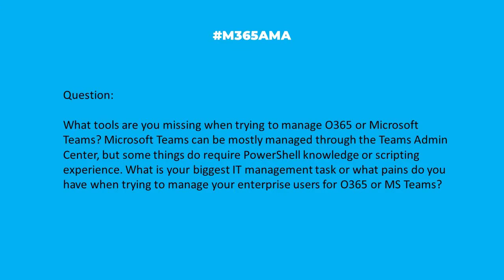M365AMA What tools are needed to manage Microsoft Teams?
In this episode, the M365AMA panel discusses the following community question

“What tools are you missing when trying to manage O365 or Microsoft Teams? Microsoft Teams can be mostly managed through the Teams Admin Center, but some things do require powershell knowledge or scripting experience. What is your biggest IT management task or what pains do you have when trying to manage your enterprise users for O365 or MS Teams?"

Participating in this discussion were:

Shari Oswald @sharoneweaver

Some relevant notes/links shared by the team:

--Jay provided a high-level list of topics that you should become familiar with, including automation; creating a central record of all groups, teams, & SPSCs including metadata like owning department; insight into what sensitive data has risk of exposure via sharing; insight into sensitive data not tagged by DLP; insight into regulated data and records.
--If your organization requires stronger governance and compliance, two solutions you should look at are AvePoint Cloud Governance and Policies & Insights